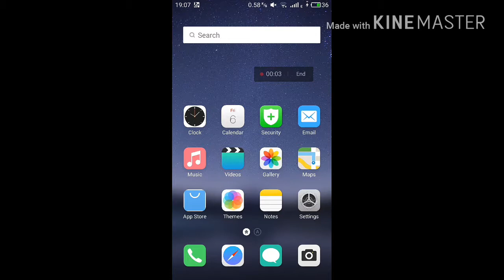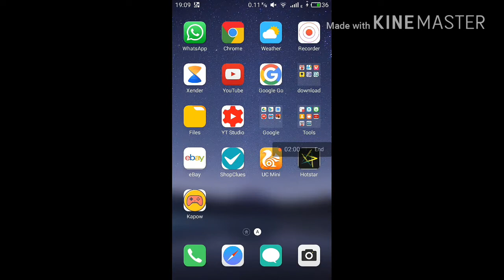how to download yo watsapp ( it is one of the best application for chat and this watsapp )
watsapp is the best chat application but one of the app developer developed the yo watsapp
with costom themes text styles and with other .
Latest YoWhatsApp Apk Version is fulfilled with some more additional features as compared to the previous version. It has a specific Emoji Changeable variant which is specially developed for Emoji lovers. One of the best advantages of YoWA Apk is that you will get rid of WhatsApp’s default Green interface because it has default Blue UI. You can customize your YoWhatsApp Mod Apk as per your need, there are so many designing options are available in YoMods. Well, now I am going to share all the features on a list.
Popular: For all privacy lovers, it has many features like you can Hide Online Status, Bule Tick, Second Tick and Hide last seen for specific contacts.Useful: YoWA App has inbuilt App lock which protects your chats & other data on WhatsApp. Get rid of installing third-party App Lock.Cool: Every customization lover can fulfill their all requirements related to WhatsApp in this app. YoWhatsApp for Android allows you to change default Green theme and it comes with Blue UI.New: One new feature is added in YoWA Apk Latest Version, it comes with Android Oreo Emoji Pack. It has many other Emoji Packs available in Emoji-Changer variant.Unique: One of the special features available in YoWhatsApp for Android is that you can message to anyone without saving their phone number on your phone.Exclusive: YoWA allows you send 100 images at once and up to 700MB videos without any restriction.Attractive: YoThemes feature allows you to change beautiful themes from the store, get rid of WhatsApp green UI.

There are the some most popular features which are added YoWhatsApp in its first version. Now, I am going to share some more features which are available in YoWA Apk latest version. Before features, let you know some information about its latest version. Don’t forget to check out best WhatsApp Group Names for School Friends.